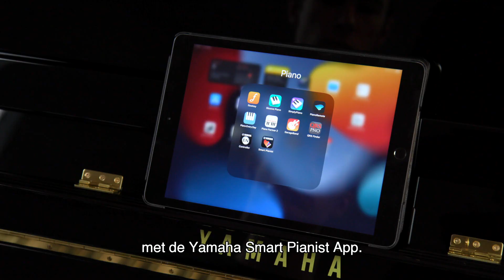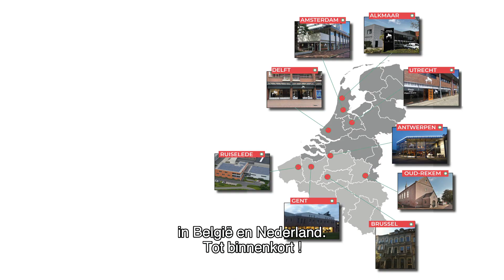Yamaha TC/TA Trans Akoestische Piano (TC-3 & TA-3)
In deze video gaan we dieper in op de bijzondere Yamaha TransAcoustic Serie.
Met name bekijken we de verschillen tussen de TC-3 en TA-3 en welke speelmogelijkheden er zitten op deze instrumenten.